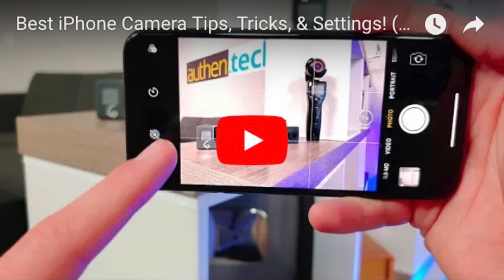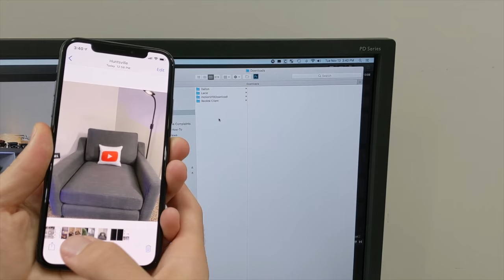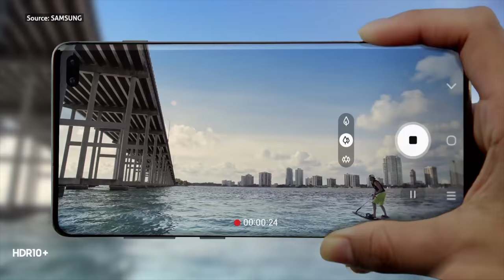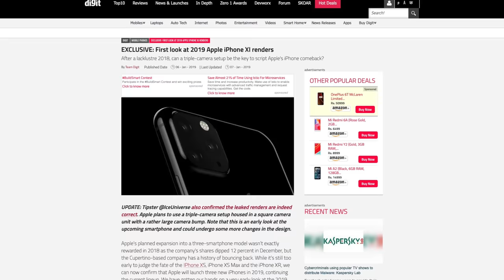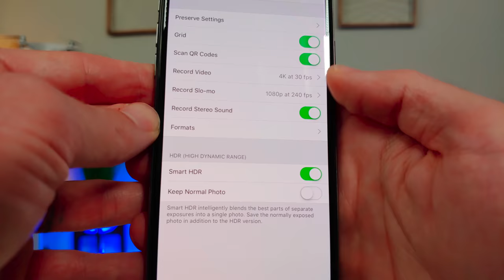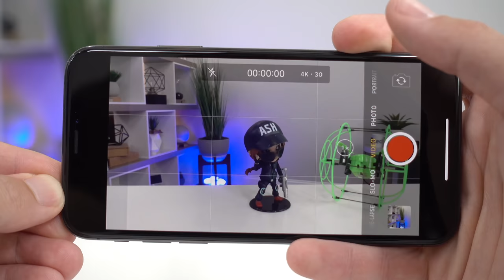Android User Stuck On iPhone!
I'm stuck using the iPhone XS and can't switch, help! It's not because of the reasons you think (green bubble boy). Currently, there's just no Android phones on the market that can compete in this one key area...